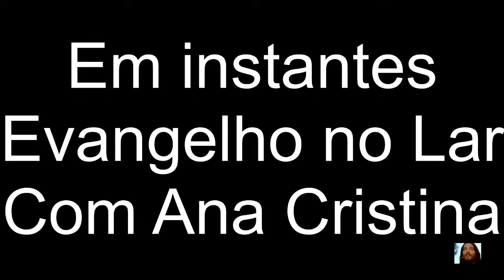Evangelho* no Lar Virtual de 24-06-2020, com Ana Cristina *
Evangelho no Lar Virtual do PROSEBEM de 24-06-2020,
Facilitadora: Ana Cristina